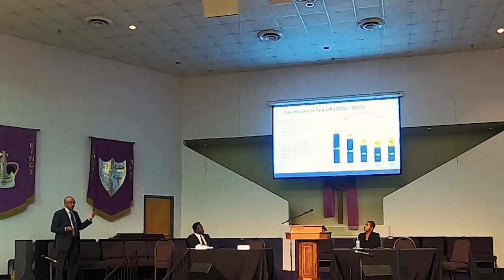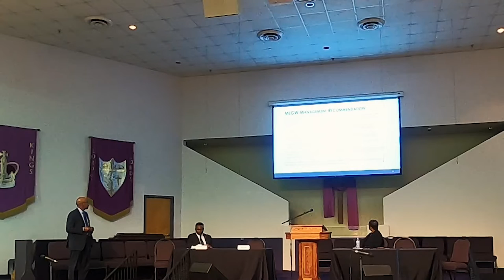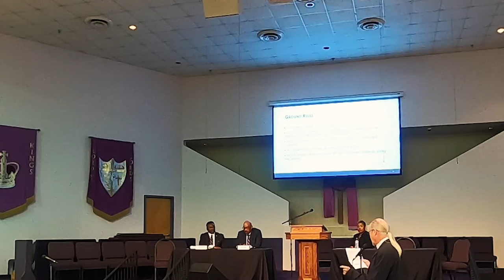MLGW Public Meeting #2 on signing a "never ending" contract with TVA as our power supplier.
MLGW staffers and board members listen to public comments about signing a "never ending" contract with TVA for electricity that requires 20 years of notice to leave and renews automatically every year.